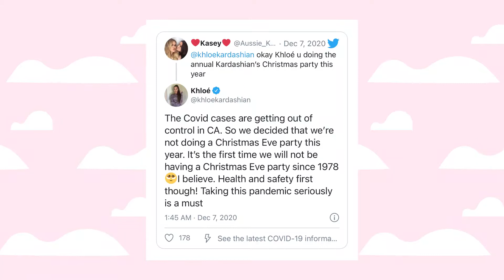ANALISANDO O NATAL LUXUOSO DAS KARDASHIANS | Beto Cardoso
Já pensou gastar 1 milhão de dólares em uma ceia de Natal? Pois é, as Kardashians já chegaram a pagar esse valor em apenas UMA de suas tradicionais festas de fim de ano! Surreal, né? 😧